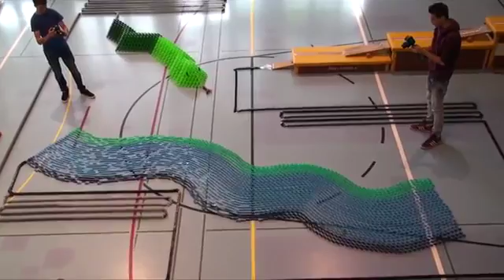Worlds Largest 3D Domino Pyramid 29x29 Egypt in 60'000 Dominoes